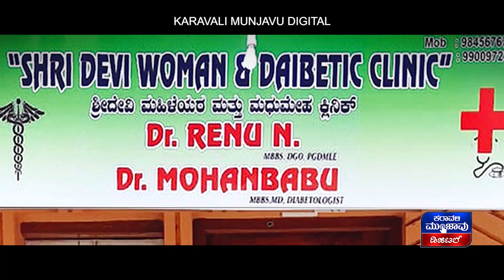ಜನವಸತಿ ಪ್ರದೇಶದಲ್ಲಿಯೇ ಗ್ಯಾಸ್‌ರೀ ಫಿಲ್ಲಿಂಗ್ || ಅರೆಬೈಲ್ ರಸ್ತೆಯಲ್ಲಿ ಹೊಂಟೀರಾ..ಧೂಳಾಭಿಷೇಕಕ್ಕೆ ಸಿದ್ಧರಾಗಿ..